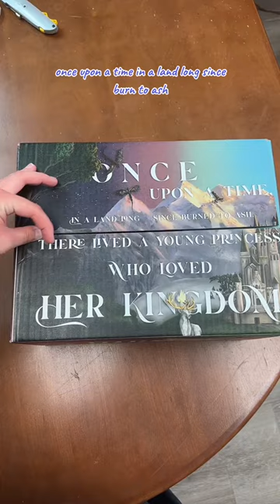✨Throne of Glass Special Edition Box Set Pre-0rder Coming November 11th at 2PM EST✨